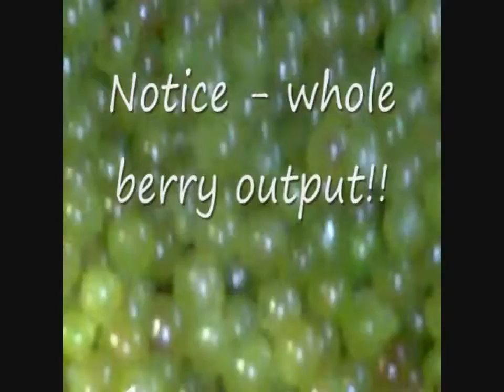Criveller Estasi Destemmer/Crusher With Chardonnay